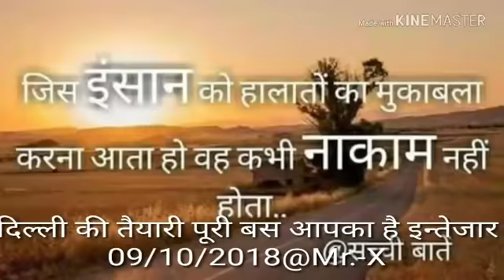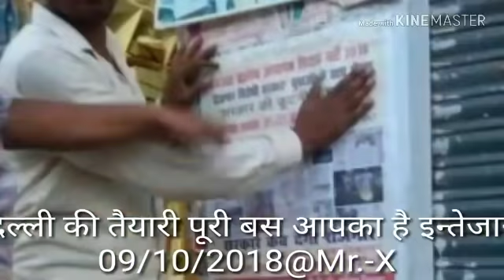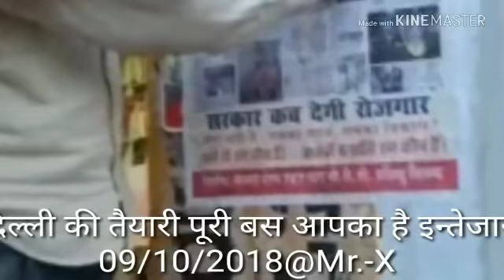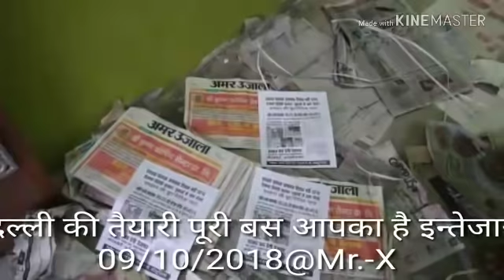दिल्ली की तैयारी पूरी बस आपका है इन्तेजार 09/10/2018@Mr.-X